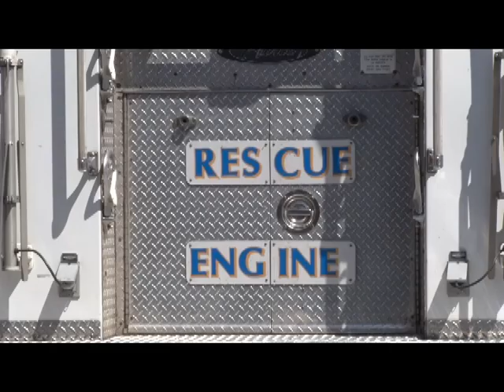Laurel Volunteer Rescue Squad Open House - April 19, 2016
If you every thought about ways to give back to the community, Laurel TV's Deion McNair shows us why the Laurel Volunteer Rescue Squad could be a great place to start.